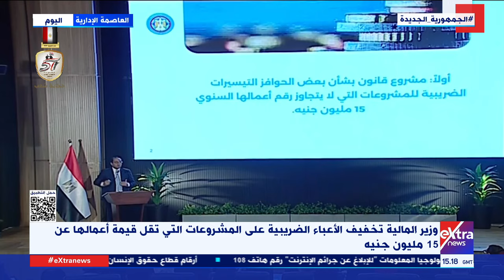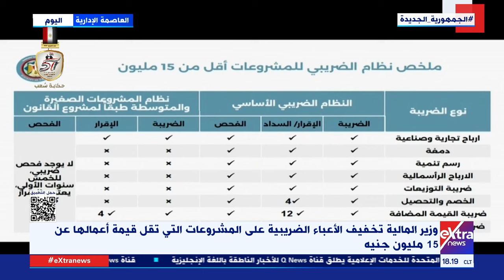وزير المالية: تخفيف الأعباء الضريبية على المشروعات التي تقل قيمة أعمالها عن 15 مليون جنيه